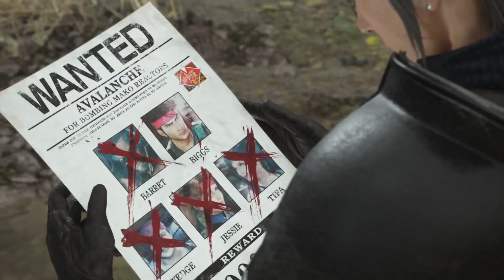Final Fantasy VII Rebirth #056, Anuran Suppressor; Interlude Ep. 4; Chapter 9 Start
This is video #056 in my gameplay series of Final Fantasy VII Rebirth for the PlayStation 5. This is a mostly blind playthrough.

Previously, Cloud and Piko raced in the Gold Saucer's Chocobo Cup and won the prize money for Gus in Corel Prison. Gus released Cloud's companions and opened the Outpost Underpass, which gave the party passage to the Scrapyard in the Southern Corel area. On their way to the Scrapyard, they met up with Barret. They finally reached the Scrapyard, where Barret battled his former best friend, Dyne. Unfortunately, this version of the game features a new confrontation with Shinra, so Cloud and his companions will have to deal with them.

0:00 - Game Load

0:11 - Corel Region - Southern Corel

23:33 - Shinra Building

27:13 - Interlude Episode 4 - Sector 5 Undercity

42:16 - Chapter 9 Start - Corel Region - Corel Desert

46:32 - Corel Region - Southern Corel

The detailed description is in the comments.

This video is part of my playthrough of Final Fantasy VII Rebirth. I am playing the North American version of the game released for the Sony PlayStation 5 on February 29, 2024.

Played on the Sony PlayStation 5. Recorded with the Elgato HD60 X device, 4K Capture Utility, and OBS. Produced with Adobe Premiere Pro CS6.